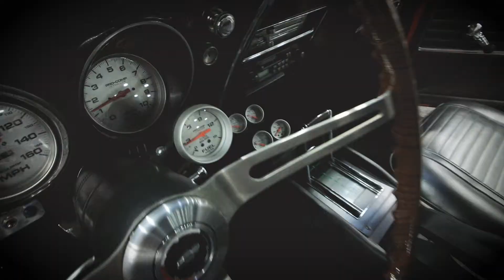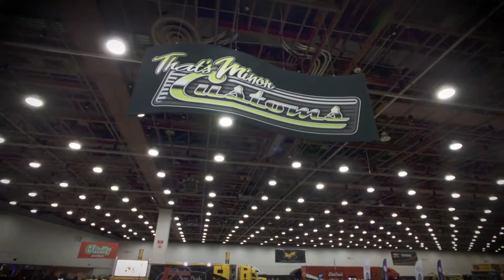Autorama '19 | Flyer Girl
THAT’S MINOR CUSTOMS ON SOCIAL

ABOUT THAT’S MINOR CUSTOMS
That's Minor Customs is an award winning automotive restoration shop headed by Frank Maiorano and his highly trained crew.  We have built our reputation on being honest, trustworthy and professional in every area of the business.  Our team is professionally trained, highly experienced and contain the knowledge to produce the best custom build, from start to finish.

Our team at TMC brings over 200 years of combined experience (Metal Fabrication, Model Making, Designing, Engineering, Refinishing) to every project, blending state-of-the art tools and computerized paint matching with the fine craftsmanship that our customers expect. These complimenting attributes enable us to work toward solutions for even the toughest custom restoration.

We’ve been featured on multiple networks and programs, including Animal Planet and Fox News.